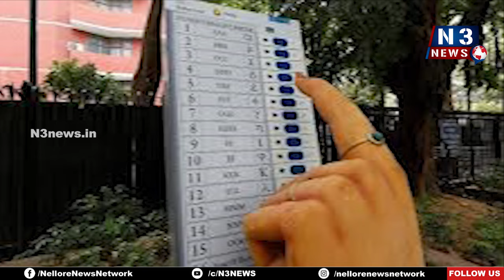టెన్షన్... అటెన్షన్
- ఫలితాలు దగ్గర అయ్యేకొద్ధి అభ్యర్థుల్లో ఉత్కంఠ
- కౌంటింగ్ వద్ద జాగ్రత్తలపై అభ్యర్థుల కసరత్తు
- ప్రభంజనం మాదంటే మాదంటూ ప్రధాన పార్టీల సవాళ్లు
- తొలిసారిగా పోటీ చేసిన అరుమంది అభ్యర్థులు
- జిల్లాలో ఎన్నికల పరీక్ష రాసిన అభ్యర్థుల తీరిది
- వాచ్ ది ఎన్ త్రీ న్యూస్